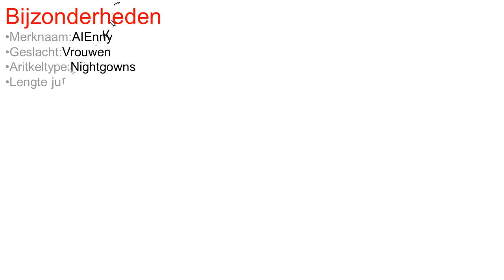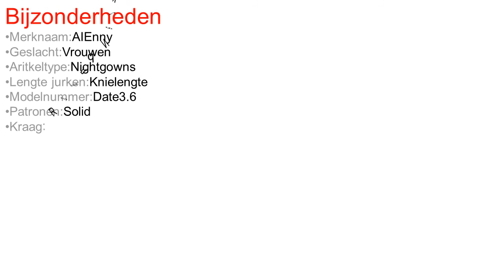2017 Vrouwen Nachthemden & Sleepshirts Driekwart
2017 Vrouwen Nachthemden & Sleepshirts Driekwart O Hals Nightgowns Effen Volledige Kant Transparnet Hol Jurk